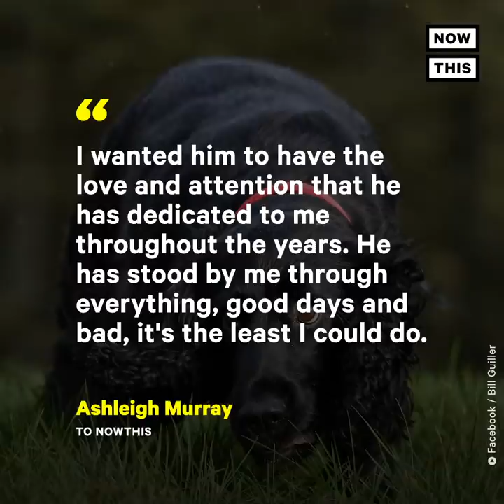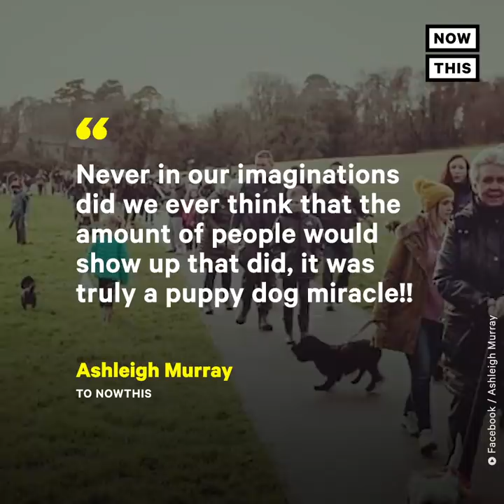Hundreds Join Dying Pup for a Last Walk in Northern Ireland | NowThis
This dying pup was joined by hundreds of his fellow furry friends for one last walk ❤️

In US news and current events today, hundreds of dogs came out to support this terminally ill pup on one of his last walks with his owner.

Marley, a 7-year-old black cocker spaniel, was diagnosed with
hemangiosarcoma a ‘very aggressive’ & deadly form of cancer in November 2019.

Marley had surgery to remove his spleen and a tumor, but doctors said his cancer was untreatable. His owner, Ashleigh Murray,
decided to celebrate her dog’s life by organizing a dog walk.

More than 300 people and their puppies showed up to Marley’s Big walk on Jan 18  at a park near Belfast Ireland.

Marley’s Big Walk was held at Crawfordsburn Country Park, which Murray says is one of Marley’s ‘favorite places.’ Murray said she
organized the walk to show Marley how much she loved him.

The walk also raised approx $800 USD for The Dogs Trust, a charity in Ireland that rehabilitates and finds homes for dogs. A pet store also donated free balls and treats for the dogs.

As of Jan 22, Marley was on pain medication for tumors in his lungs.